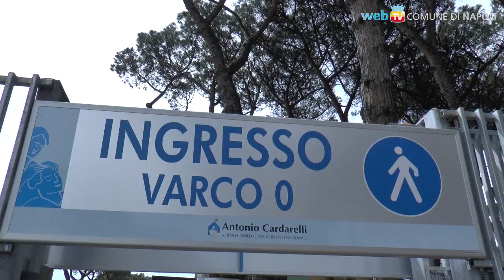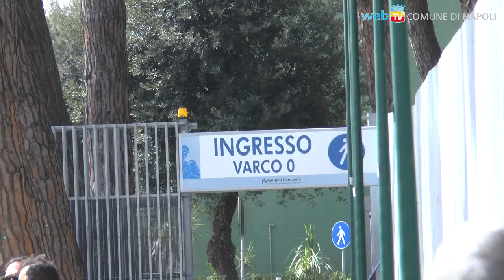Con la Metro si arriva fino al Cardarelli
Nuova uscita della Metropolitana di Napoli, e nuovo stazionamento degli autobus: dalla stazione Colli Aminei si apre il sottopasso di collegamento con il complesso ospedaliero, oltre al terminale delle linee ANM 143, 144, R4, 165, C38 e C76.